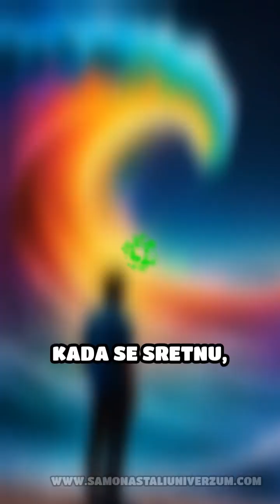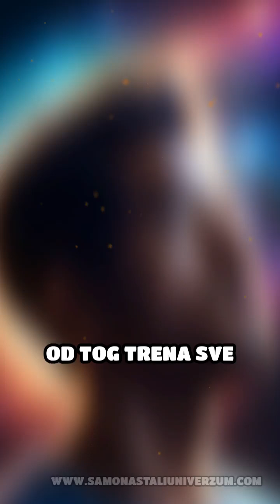NASTANAK PRVE VIBRACIJE — TRENUTAK KADA SE SVET POMERIO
👉  DUHOVNO – NAUČNI OPIS: KAKO JE NASTALA PRVA VIBRACIJA

Ako želite da razumete vibraciju, morate zaboraviti sve što znate o talasima, zvuku i energiji.
Vibracija nije početak Univerzuma.
Vibracija je dokaz da Univerzum već postoji.

Vibracija dolazi kasno u lancu stvaranja, jer da bi nešto vibriralo mora postojati gustina, a gustina se pojavljuje tek nakon što se svetlost raspadne na spektar, frekvencije organizuju u patern i nakon što proto-materija — proto-voda — dobije sposobnost odgovora.

Da bi vibracija bila moguća, pre nje moraju postojati tri talasa Univerzuma:
– skalarni talas: čista informacija
– sonični talas: ritam bez gustine
– magnetni talas: smer i poravnanje
Tek njihovim preklapanjem proto-voda dobija instrukciju da se pomeri.

Drugim rečima:
👉 vibracija ne može nastati bez gustine
👉 gustina ne može nastati bez frekvencije
👉 frekvencija ne može nastati bez svetlosti
👉 svetlost ne može nastati bez odnosa
👉 odnos ne može nastati bez fraktala
👉 fraktal ne može nastati bez razlike
👉 razlika ne može nastati bez Nule
To je jedini ispravan kosmički redosled.
⭐ 1. Naučni deo: vibracija je reakcija gustine na frekvenciju
Svetlost se prvo razložila na spektar.
Svaka boja ima svoj tempo.
Kada različite frekvencije zauzmu isti prostor, nastaje interferencija — ali interferencija je odnos, ne pokret.
Vibracija nastaje tek kada proto-voda primi talas i napravi pomak od ravnoteže.
To je prvi trenutak kada se informacija prevede u kretanje.
U novoj kosmičkoj fizici vibracija je:
„reakcija proto-materije na diferencirane frekvencije svetlosti i tri talasa Univerzuma.“
U tom trenutku proto-voda ne reaguje pravolinijski, već spiralno — tako nastaje prvi heliks, prvi oblik stabilnog kretanja u svemiru.
⭐ 2. Duhovni deo: vibracija je trenutak kada Univerzum izgovori svoje prvo „DA“
Vibracija nije samo pomeranje — vibracija je odgovor.
To je prvi dijalog između svetlosti i materije, prvi znak da materija čuje frekvenciju.
Duhovno gledano:
• fraktal je prva logika
• frekvencija je prvi govor
• vibracija je prvi osećaj
Kada se gustina prvi put pomerila, Univerzum je napravio svoj prvi puls.
Prvi otkucaj kosmosa.
Prvo „budim se“.
⭐ 3. Zašto vibracija dolazi pre energije?
Zato što energija nije pomeraj — energija je kontinuitet pomeraja.
Vibracija je prva iskra, prvi impuls.
Tek kada se impuls ponovi, nastaje ritam, a kada ritam postane stabilan tok — nastaje energija.
Dakle:
👉 Vibracija = prvi pomeraj
👉 Energija = organizovani tok pomeraja
Kada proto-voda počne da vibrira pod uticajem spektra i talasa, nastaje prva kosmička toplota i prvi diferencijal pritiska — to je izvor energije u Univerzumu.
⭐ 4. Vibracija je početak života — ali ne početak Univerzuma
Vibracija je prva tačka gde se razlika (neutrino), patern (frekvencija) i gustina (proto-voda) spoje u jedan ritam.
Zato srce vibrira.
Zato neuroni vibriraju.
Zato voda vibrira.
Vibracija je ritam koji drži svet živim.
Matematički — sinus.
Biološki — puls.
Kosmički — odgovor.
Duhovno — buđenje.
⭐ ZAKLJUČAK
Prva vibracija nije nastala iz sile, niti iz udara, niti iz eksplozije.
Nastala je iz trenutka kada je proto-voda osetila prvi talas boje i odgovorila spiralno, stvarajući prvi heliks.

Vibracija je dokaz da svemir nije samo nastao —
već da je počeo da živi.